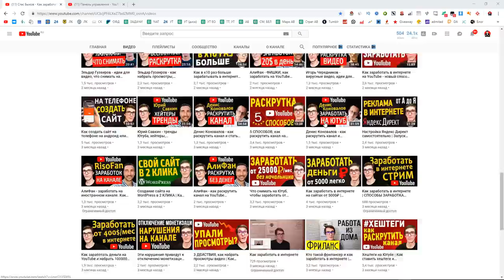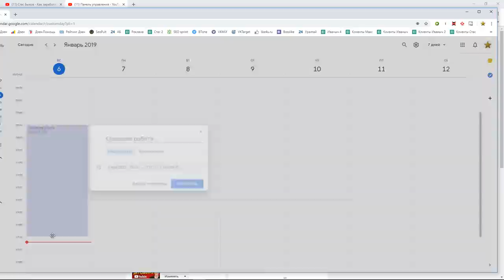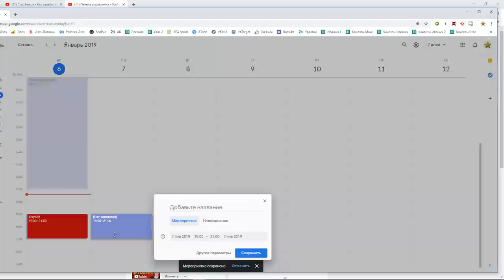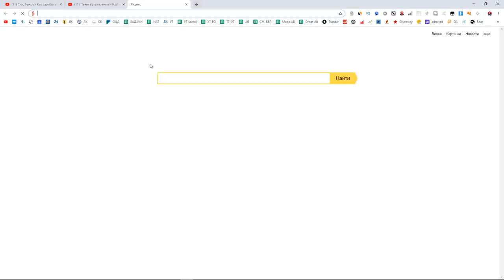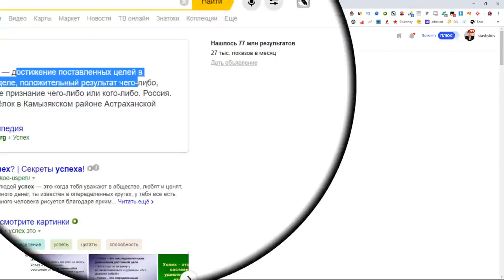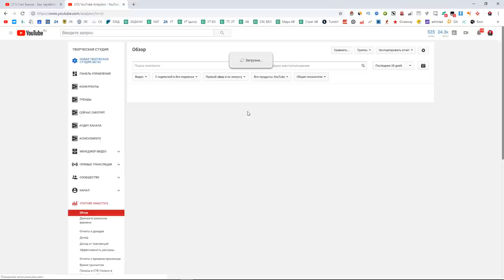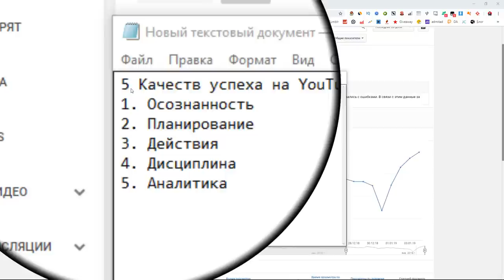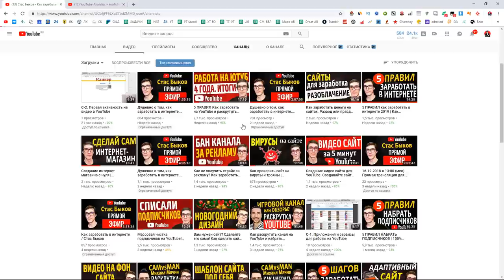Как раскрутить канал на YouTube с нуля. 5 КАЧЕСТВ, как достичь успеха на YouTube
Часто спрашивают, как раскрутить канал на YouTube с нуля? Отвечаю, как стать видеоблогером! Статья на блоге Моя книга "Раскрутка на YouTube"

Сейчас многие хотят добиться успеха и достижение цели стало для них основным делом. В данном видео поговорим с вами о 5 качествах. Развивая которые вы узнаете, как раскрутить канал на YouTube с нуля. Моя школа Блогеров направлена на новичков и немного схожа с каналами Достигатели и БМ. Но все же разные. Все знания  я получил из личного опыта. Поэтому я уверен, что они работают. И вы тоже сможете стать ютубером!